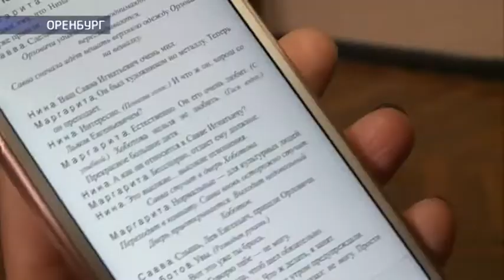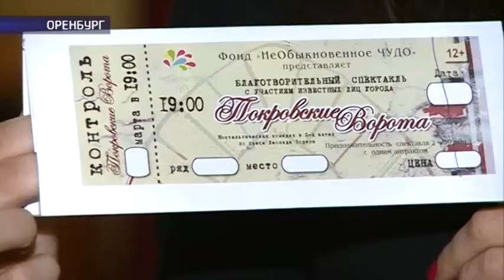В Оренбурге начались репетиции благотворительного спектакля «Покровские ворота»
Главная героиня найдена, репетиции начаты, а билеты со дня на день поступят в продажу! Организаторы благотворительного спектакля «Покровские ворота» сегодня поделились некоторыми секретами с прессой! Напомним, очередной проект вновь подразумевает непрофессиональных актёров на подмостках. Образы Костика, Риты, Велюрова, Хоботова и Ефимова будут примерять на себя политики предприниматели, люди из народа и даже врачи! Известно также, что главным героям предстоит танцевать на коньках, а вот откуда на сцене музыкальной комедии возьмётся лёд — пока секрет. Оренбургские покровские ворота вообще окутаны тайнами и интригами. Не разглашается даже точный актёрский состав.
Наша Екатерина Киселёва, однако, не поленилась заглянуть за кулисы и узнала немало любопытного.